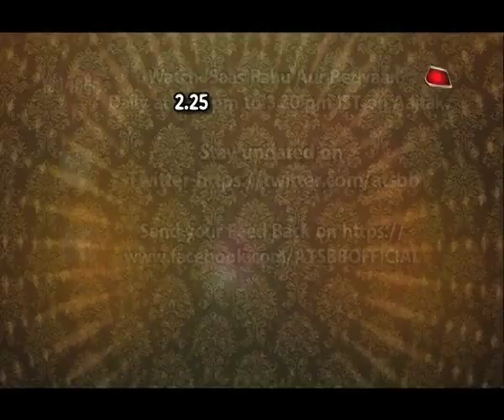Diganga Suryavanshi NERVOUS About Her Movies!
Checkout Digangana Suryavanshi's unplugged interview in this video..